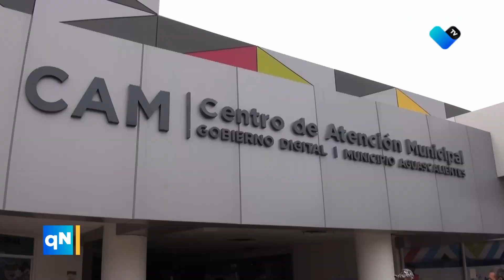Primer día de pago del predial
🏢💼 ¡Arrancando el año con trámites!

Largas filas en CAM Aguascalientes para realizar pagos de predial en el primer día hábil del 2024.💳📆